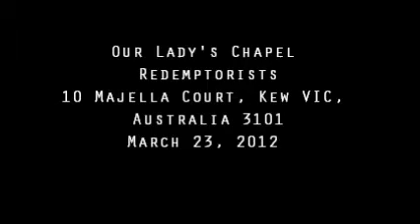Bishop Vincent Long Van Nguyen, D.D. Homily at the Diaconate Ordination of Rev. Anthony Xuan Anh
Bishop Vincent Long first administering of the sacrament of holy orders at the diaconate ordination of Rev. Anthony Xuan Anh, a Redemptorist. Bishop Vincent Long is an Auxiliary Bishop of the Archdiocese of Melbourne.